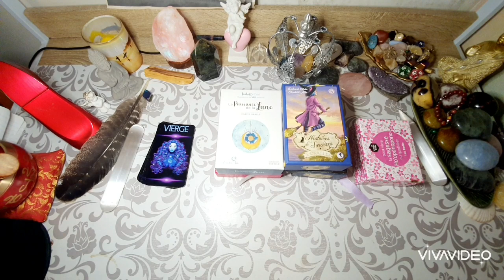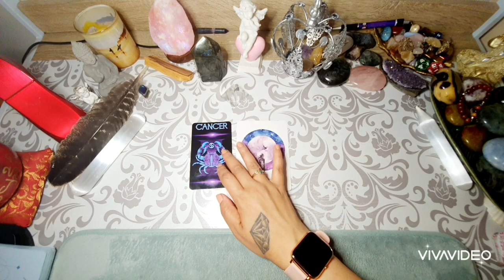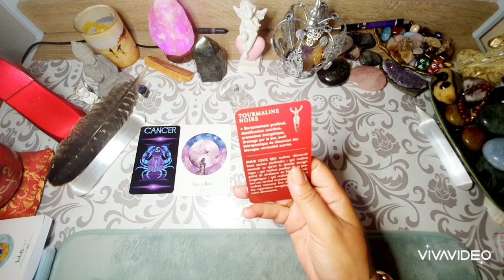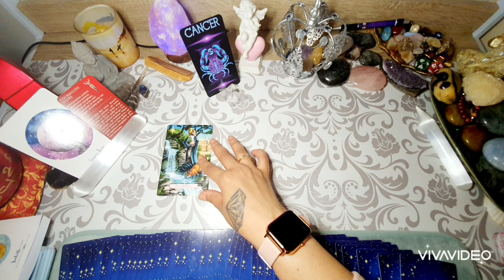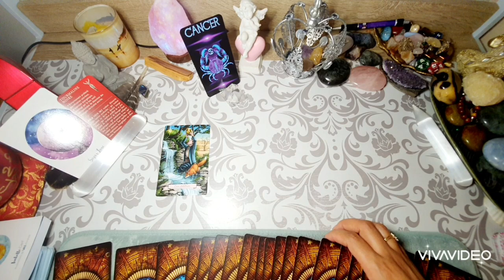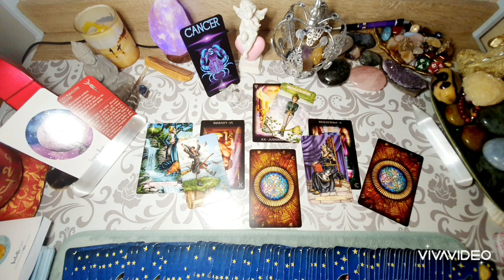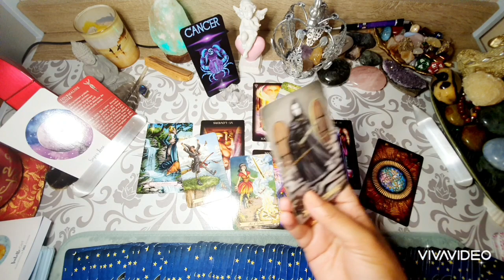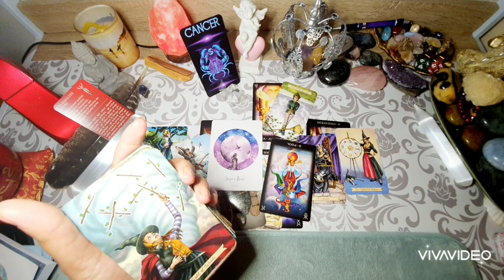CANCER ♋ 🌚.Vous reprenez confiance en vous et en vos choix Purification/Libération.Du 10 au 24 Juin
Coucou les amis dans cette vidéo, vous trouverez la guidance des énergies lunaire pour la période de la Nouvelle lune en Gémeaux du 10 au 24 Juin .
Guidance générale, gardez votre libre arbitre et votre bon discernement. L'intuition est la meilleure des guidances 🙏❤

ICI PAS DE  DEMANDE DE DONS, PAS DE VIMEO, PAS DE PUBS INTEMPESTIVES. PAS DE CONCOURS BIDON. PAS DE COMPLAISANCE.

🎁10%de remise dès 30e d'achat avec le code ILOVESUN10 tout le printemps.

🔮​GUIDANCE PRIVÉE.  1 rendez vous par jour possible. les week-end sont complet jusqu'à mi juillet . BESOIN D AUCUNE INFOS, PAS DE DATE DE NAISSANCE, NI PHOTO .

Cordialement 🙏❤